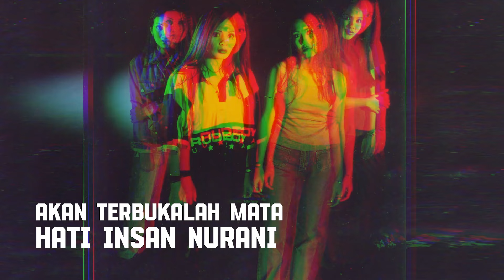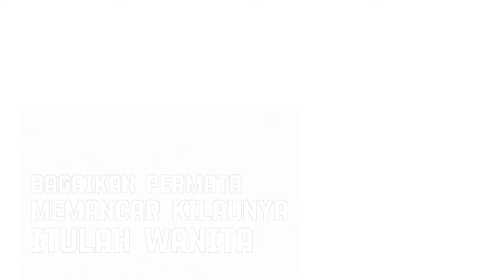Candy - Bagaikan Permata (Official Lyric Video)